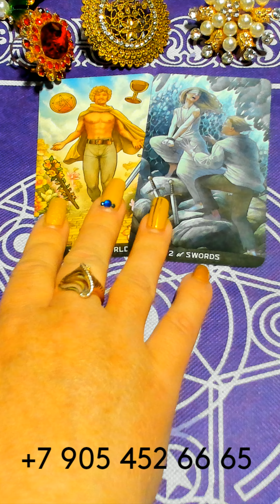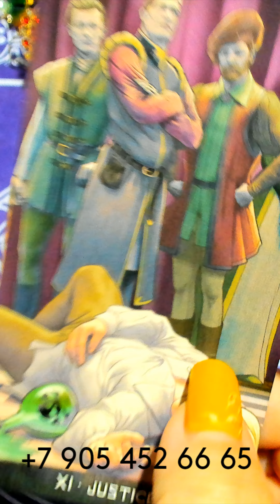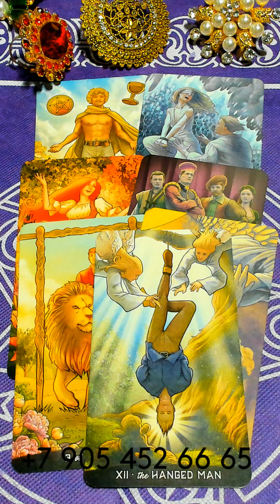ШОКИРУЮЩЕЕ ПРИЗНАНИЕ ОТ НЕГО!!!/A SHOCKING CONFESSION FROM HIM!!! gadanie na kartah taro